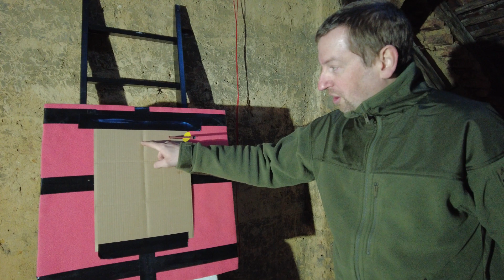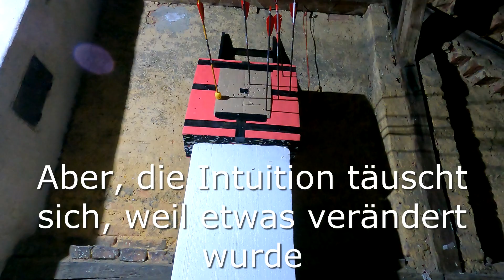Bogen gegen Armbrust Folge 2 [Zielen]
Hi Leute und herzlich willkommen zum 2ten Teil von "Bogen versus Armbrust", wo wir, die allerletzten Helden, Benjamin und Chris verschiedene Aufgaben gestellt haben, die sie mit dem "Werkzeug" ihrer Wahl lösen sollen. Heute geht es ums Zielen - wir schauen uns die unterschiedlichen Methoden an, bekommen dazu Erklärungen und vergleichen die Ergebnisse. Wenn du also schon immer einmal wissen wolltest, wie eine Armbrust mit Visier und "Red-Dot System", eingestellt und geschossen wird, oder, wie man einen "Blankbogen" wirklich intuitiv schießen kann, dann sieh dir diese Folge von "Let`s try this out - Bow vs. Crossbow" an - und vielleicht erfährst du mehr! Dran bleiben und abwarten - jetzt, jeden Freitag im April!